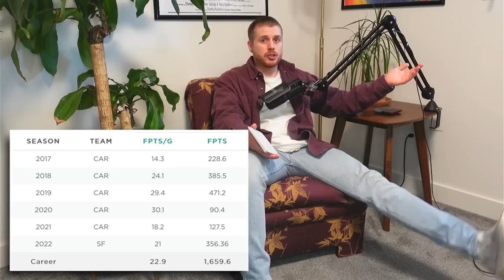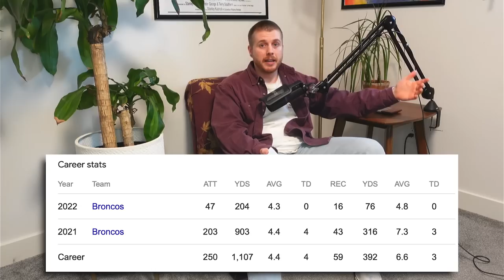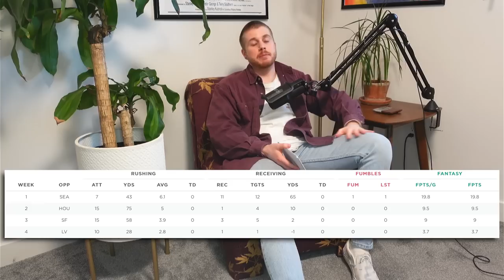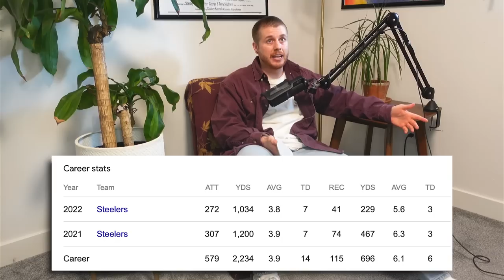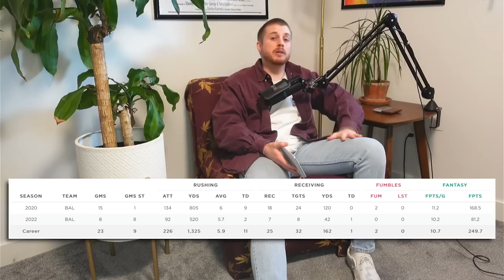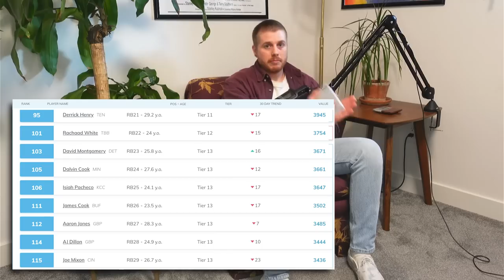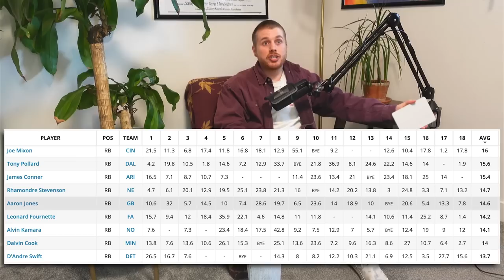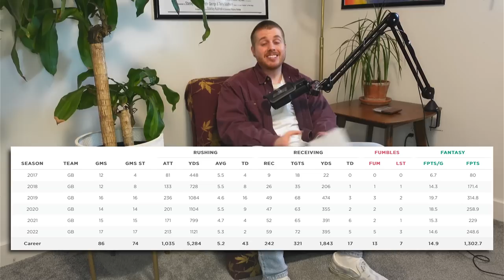Uncovering the 3 Most Undervalued Dynasty RBs in Fantasy Football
These 3 RBs Are Being WILDLY Disrespected in Dynasty

this video is about (bdge,nick ercolano,fantasypros,fantasy flock,fantasy footballers,bdge fantasy football,2023 fantasy football,fantasy football 2023,dynasty fantasy football 2023,2023 dynasty fantasy football rankings,must draft dynasty football players,2023 dynasty running back rankings,2023 dynasty wide receiver rankings,2023 dynasty sleepers,2023 dynasty trade targets,2023 dynasty league winners,noah hills,noahmoreparties)